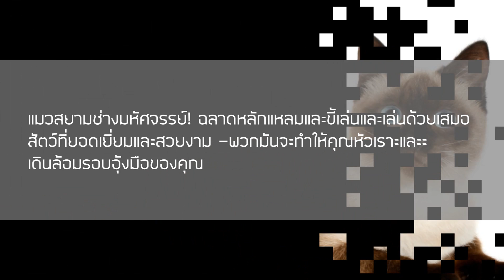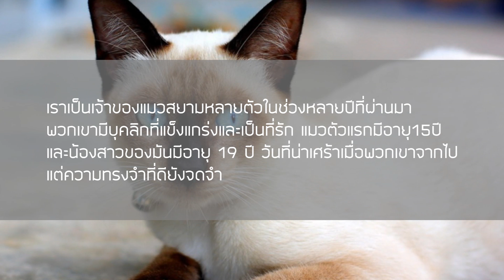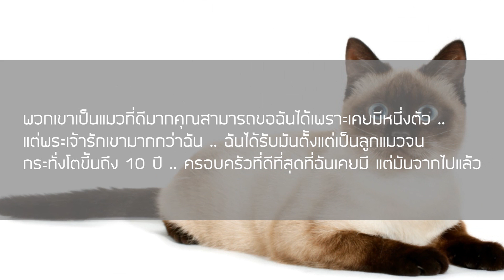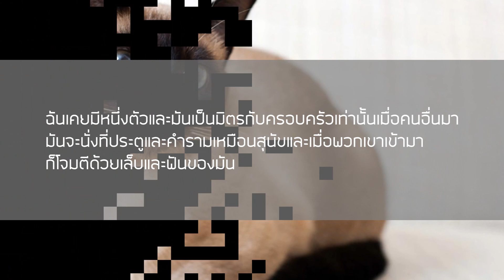ส่องคอมเมนต์ชาวโลก-เกี่ยวกับ“แมวสยามหรือแมววิเชียรมาศ”ว่าเขาจะชอบขนาดไหน